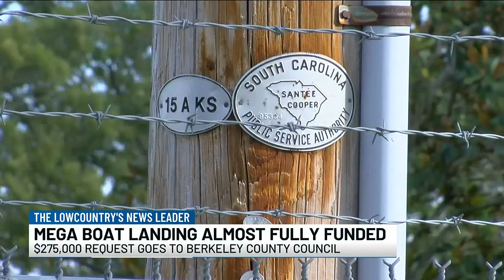VIDEO: Funding almost complete for Mega Boat Landing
The Mega Boat Landing will be located on Lake Moultrie at the site of the former Atkins Boat Landing and Lions Beach site.